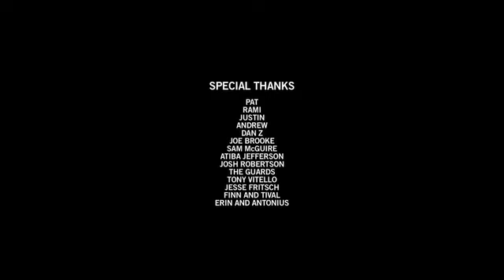éS Skateboarding welcomes Josh Matthews to the team